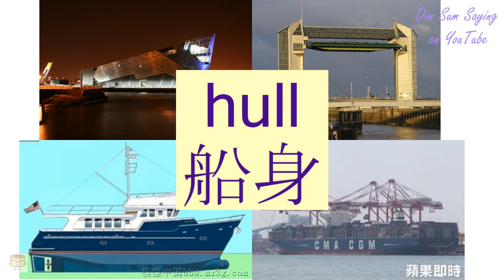"HULL" in Cantonese (船身) - Flashcard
[syun4 san1] "HULL" in Cantonese (船身) - Flashcard. Additional information about the word: hull,body of a ship.